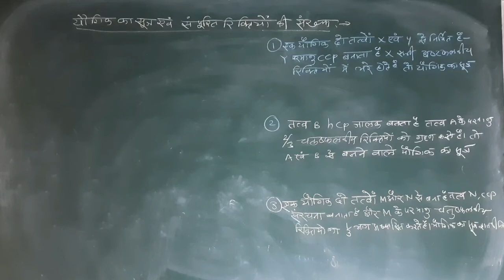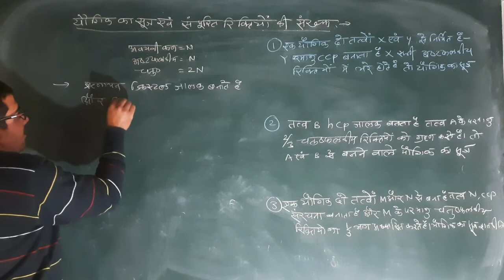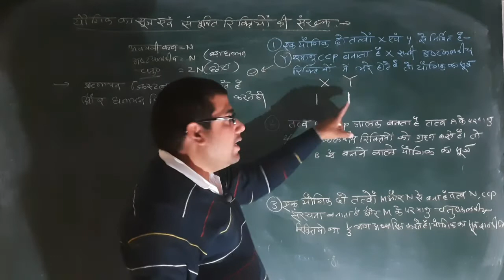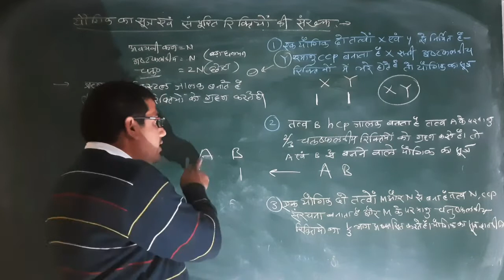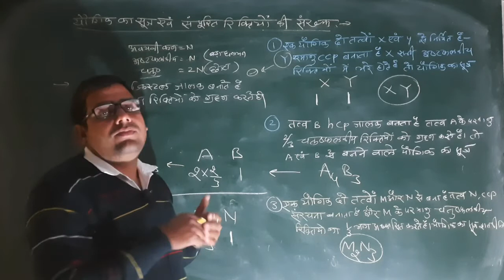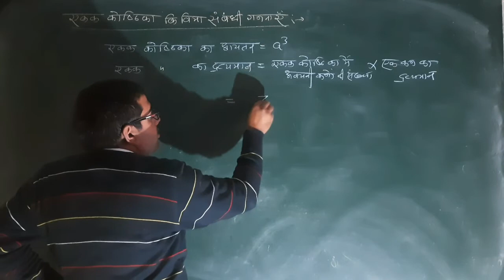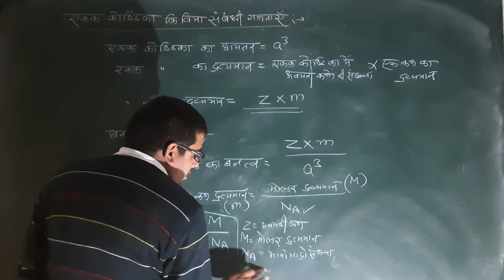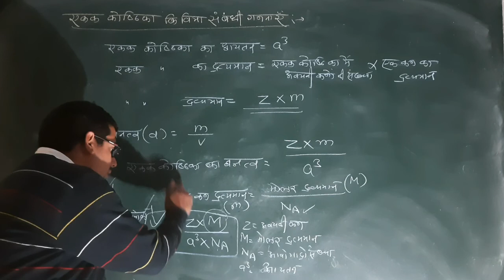L-7|12th|Chap-1|Formula of Compounds and Filling of Voids|Density of Unit Cell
In this video discussed about the Formula of Compounds and filling of Voids.Also discussed about the density of unit cell.